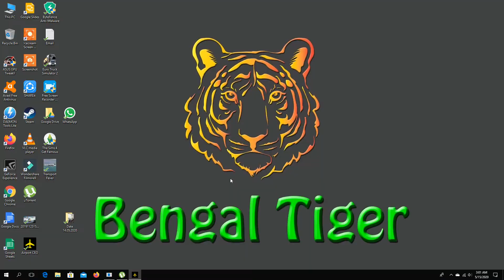Airport Ceo Alpha 35 Ep 10 (Upgreat Terminal 1)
Upgreat Terminal 1